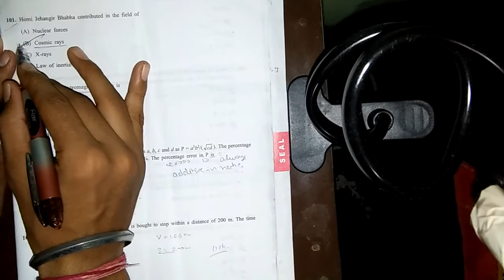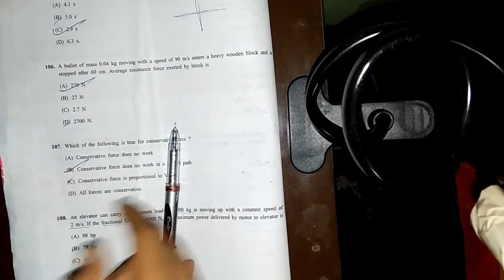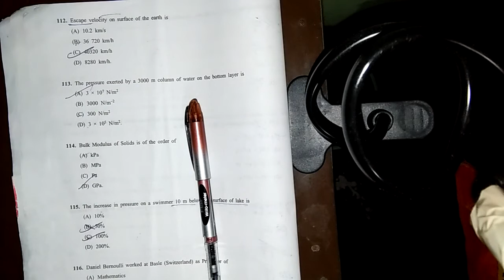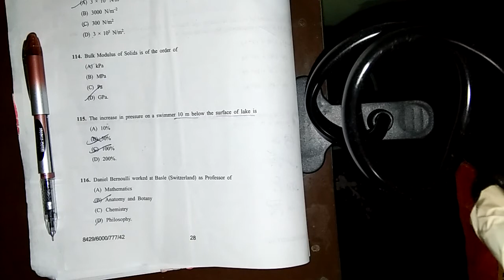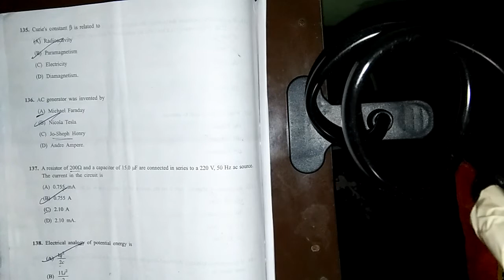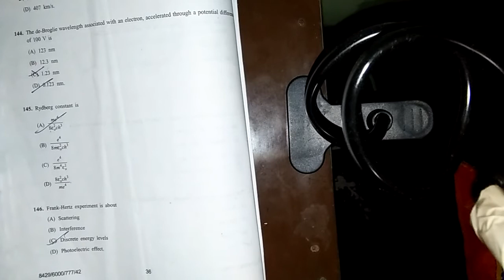PMT(BAMS/BHMS) Entrance Exam 2016 Part:-2 Important Questions of Physics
I am taught in my video lectures important questions of physics. Language :- English Mixed With Hindi. Part:-2